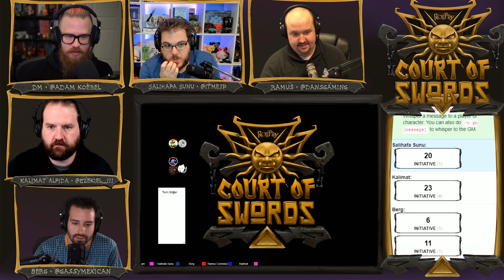RollPlay - Court of Swords - S4 - Week 52, Part 3 - Home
Support RollPlay! and get Court of Swords MP3s!
for full VOD access!

Join RollPlay® in a brand new Dungeons & Dragons adventure starring popular Twitch casters DansGaming, GassyMexican, and itmeJP with resident dungeon master skinnyghost. Who knows what adventures awaits the crew while working for the Court of Swords!